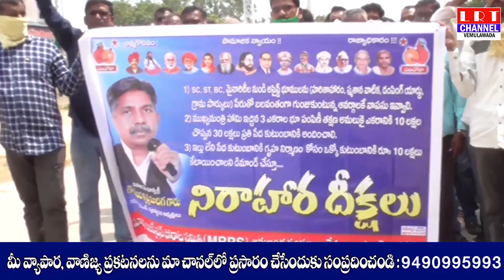ఎమ్మార్పీఎస్ ఆధ్వర్యంలో నిరాహార దీక్షలు చేపట్టారు. .|| LRT NEWS